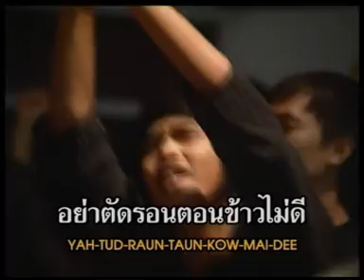VCD KARAOKE บาวเบญจเพส หำเทียม